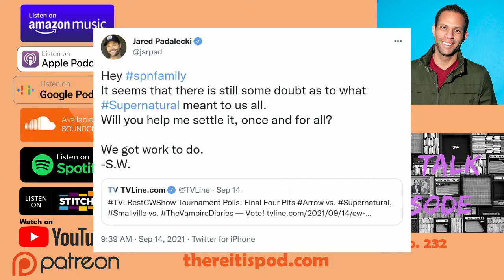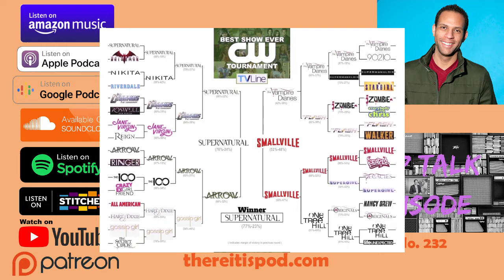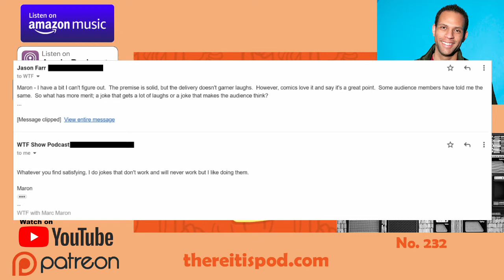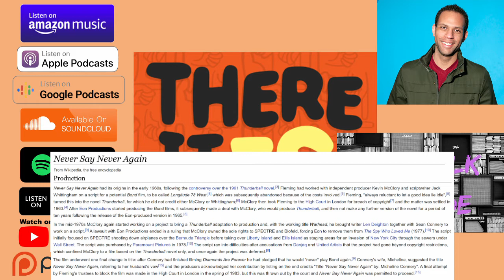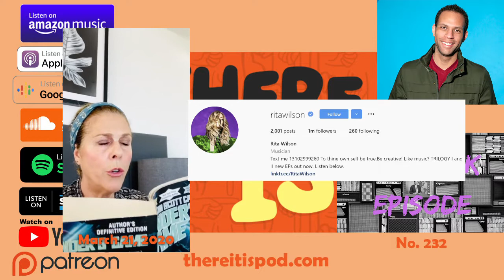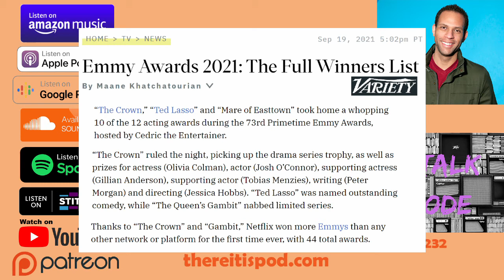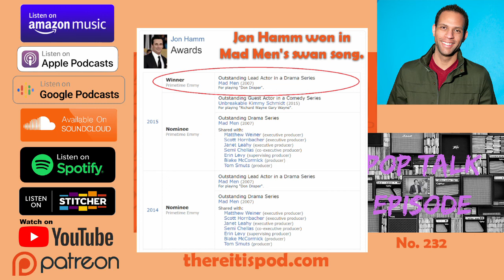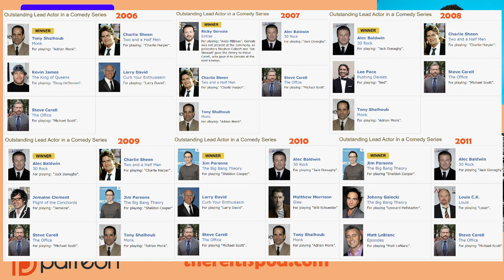No. 232 - Pop Talk: EMMYs 2021 and Norm Macdonald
It's a Pop Talk Boys Night as Jason is joined by the "Of the Show" fellas to talk all that pop about the EMMYs 2021, Conan O'Brien being the king, TVLine's bracket for the CW, what shows and movies we're looking forward to this Fall, and the impact of Norm Macdonald.